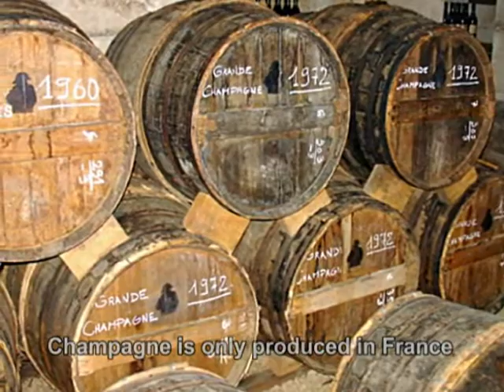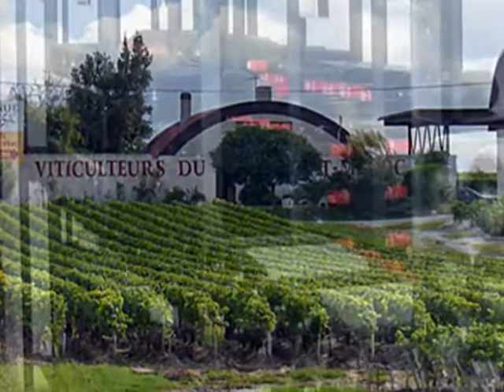French Wines From France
- When on a camping holiday in France, not only will you be able to enjoy great food, but you can not forget about doing some wine tasting as well